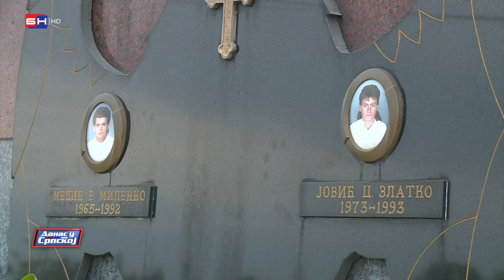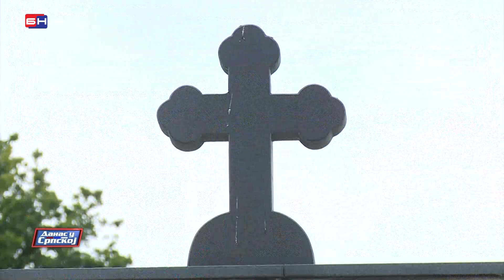Služen parastos u Stanovima kod Brčkog (BN TV 2021) HD